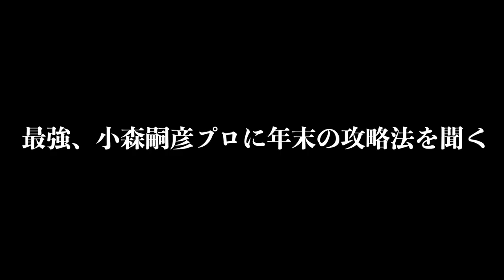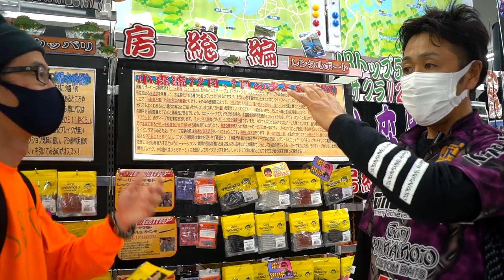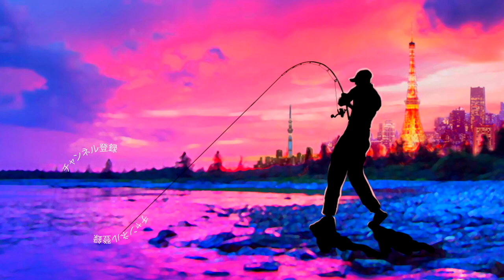小森嗣彦プロに「年末年始ブラックバスを絶対に釣る方法」を聞く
小森嗣彦プロに「年末年始ブラックバスを絶対に釣る方法」を聞くって事で先日のバスプロ選手権東日本大会総合で見事優勝！最強のバスプロに冬の亀山ダム攻略を解説して頂きました！

バスプロ選手権東日本大会では藤田京弥選手と同ポイントでしたが、重量で僅かに勝り、ここ1番の勝負強さを発揮！ノリに乗っている小森プロですが年末まで続いた亀山湖のガイドでも良いサイズを連発！バスを釣り続ける秘密を聞いちゃいます！

55アップしか釣れない！デプス「コードネームバス」に巨大バスが襲い掛かる衝撃映像